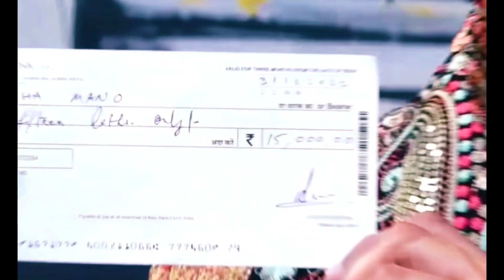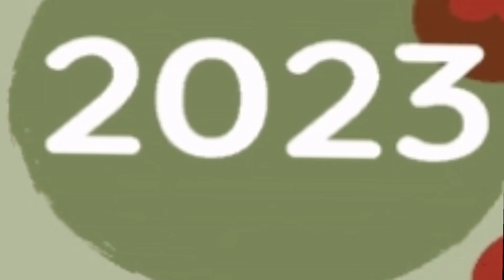Faizan Annsari ls The First lndian To perform Nikah without A Girl See more Pakistan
Faizan Annsari ls The First lndian To
Rabban YouTube jio Khan Bhojpuri 🤫😝
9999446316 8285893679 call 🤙